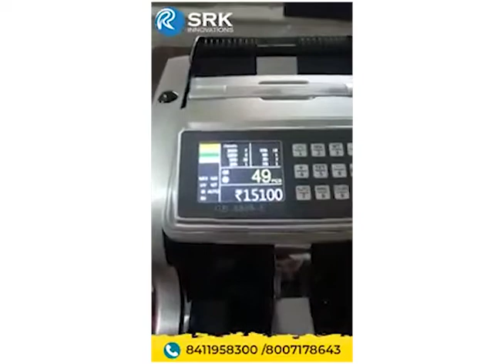SRK8888E Note Counting Machine | Detection of fakenote | Multiple Note Counter